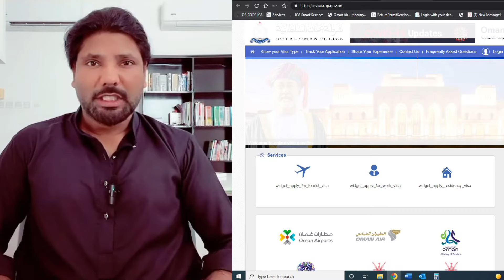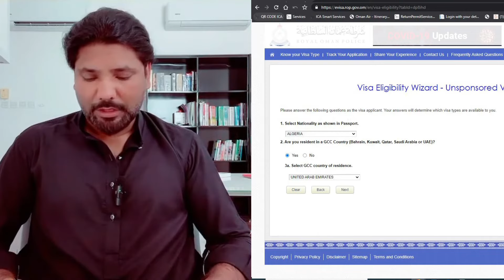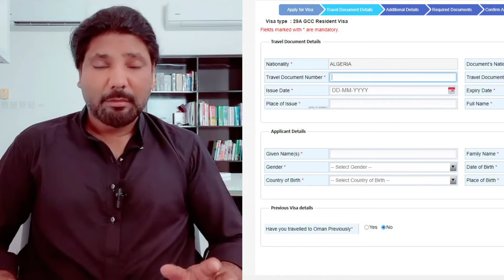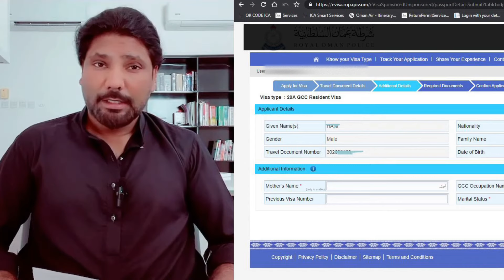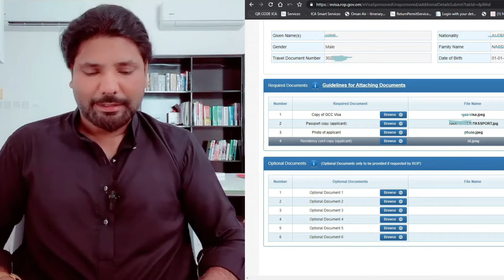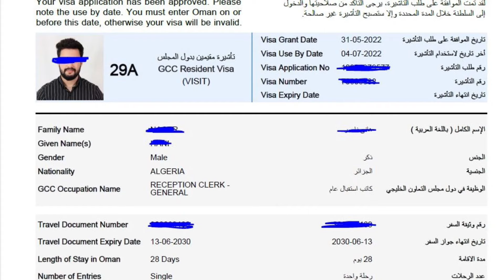How to apply for Tourist Visa in Oman eVisa